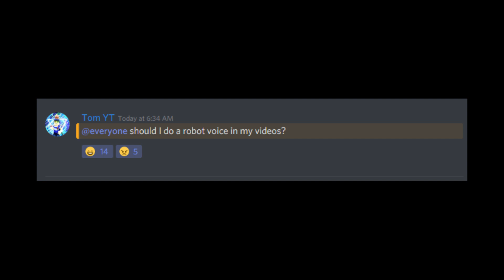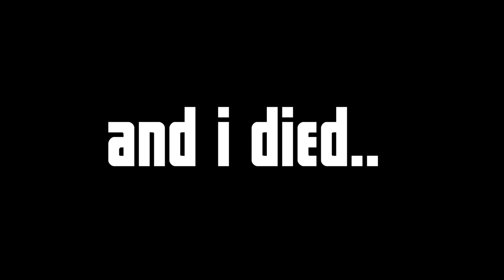Normal Roblox Jailbreak with Robot Voice??!?!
What do you think guys should i change the tone or is it ok? AND EGGY